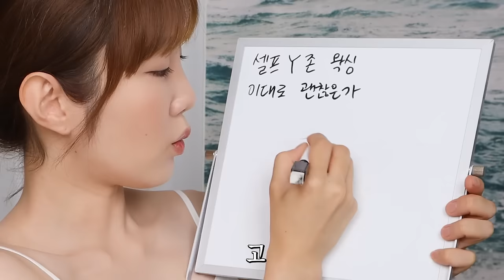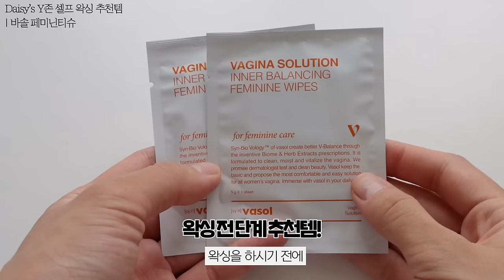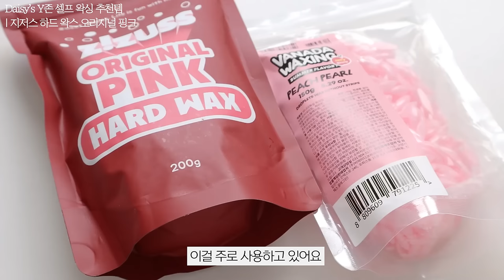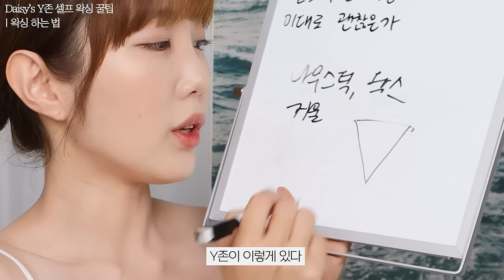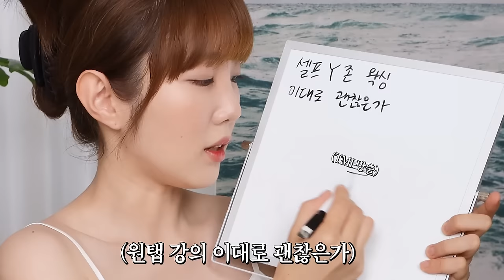6개월간 셀프 Y존 왁싱🔥하고 느낀 점(장단점, 왁싱팁, 관리템 추천)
바솔 페미닌 티슈
지쟈쓰 하드 왁스
바나다 왁싱 워머기
리얼라엘 인그로운 헤어 스크럽
리얼라엘 인그로운 헤어 젤크림